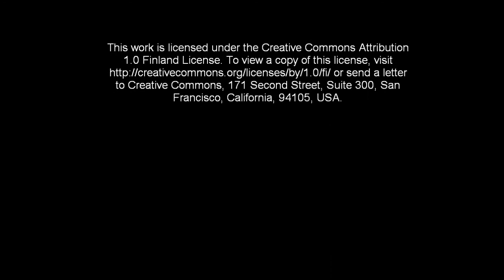Departure from Olympia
A mood piece about a ship leaving a harbor: M/S Princess Maria's departure from the Olympia Terminal at the South Harbor of Helsinki Finland on July 15, 2010.